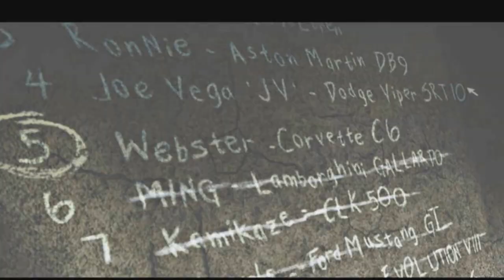Need for Speed: Most Wanted | 2005 - Part 11